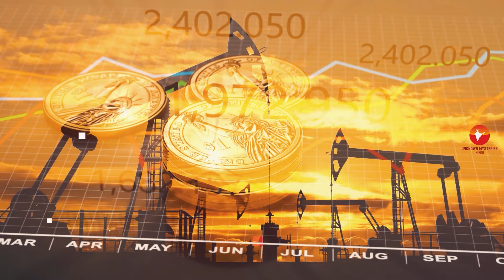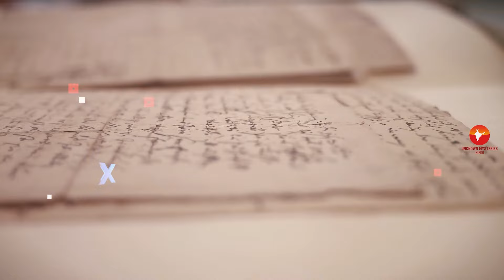दुनिया के 5 सबसे गरीब देश // Top 5 Poorest Countries in the WORLD in Hindi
Top 5 Poorest Countries in the WORLD